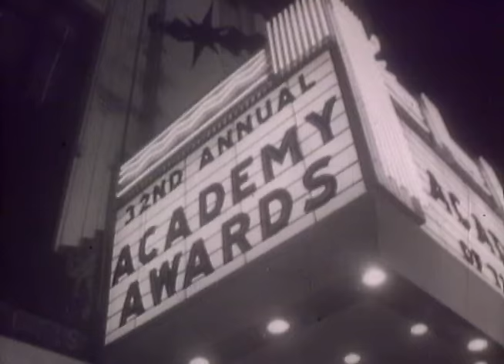Jive Bunny & The Mastermixers | Swing The Mood | Original Video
This is the original video for Jive Bunny & The Mastermixers - Swing The Mood!

Swing The Mood was released in June 1989, becoming the first UK number one for Jive Bunny spending 5 weeks there and topping the charts around the world.

The track uses 'In The Mood' and features classic tracks from Bill Haley and his Comets, Danny and the Juniors, Elvis Presley and the Everly Brothers.